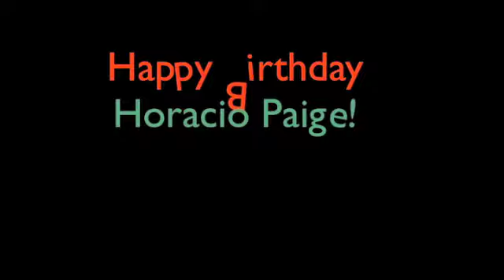Horacio Paige Birthday 2013